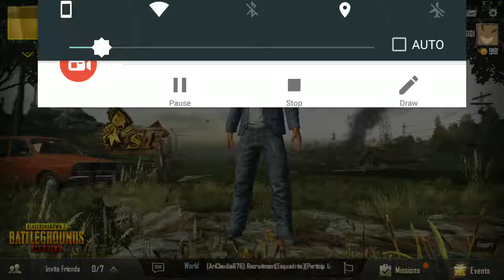Pubg Run 1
I am gonna start posting these sometimes. I will have these here to watch and share for purpose of obtaining criticism. Didn't expect it be silent. Enjoy!